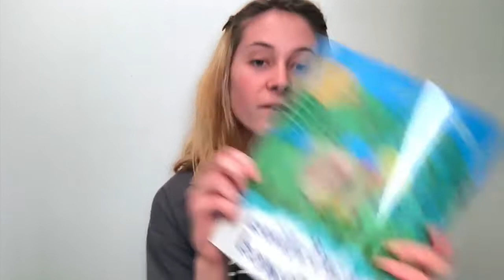S18 Let's Find Out About It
We read Farfallina and Marcel, so let's find out about growing up!